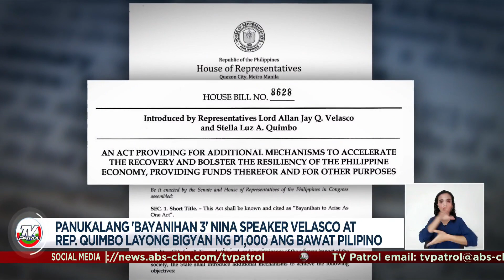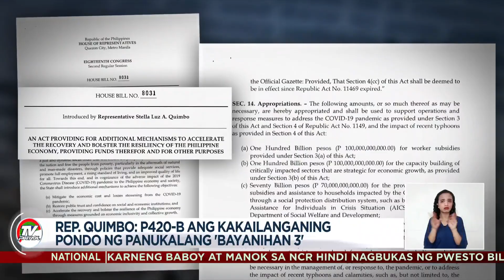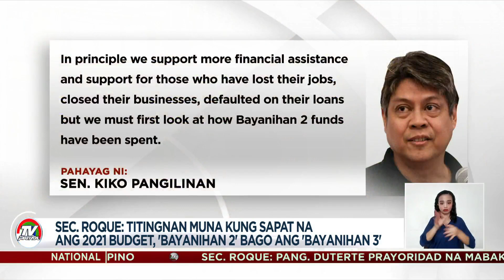Palasyo: 2021 budget, 'Bayanihan 2' tingnan muna kung sapat bago mag-'Bayanihan 3' | TV Patrol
Tatlong panukala para sa 'Bayanihan 3' ang nakahain sa Kamara, kabilang ang isinusulong ni House Speaker Lord Allan Velasco.